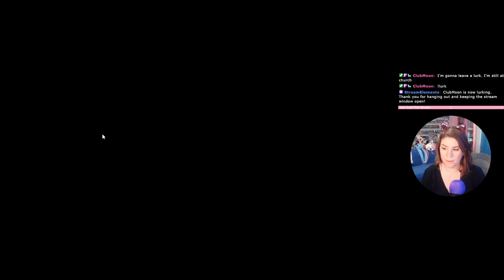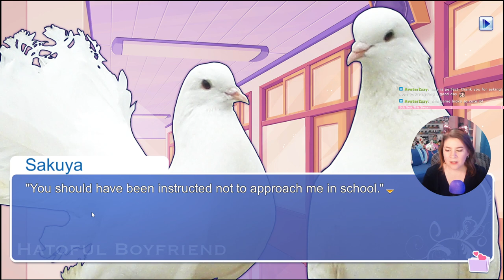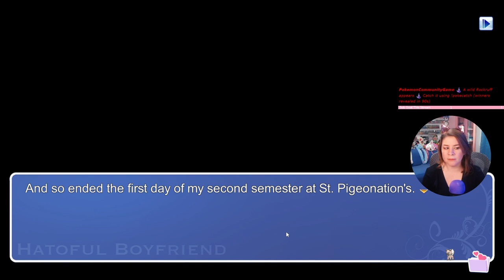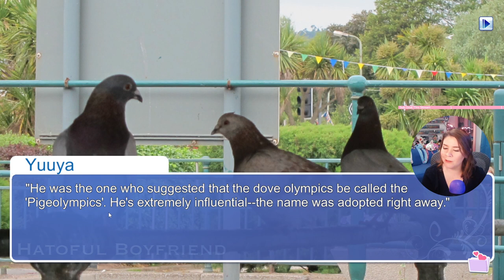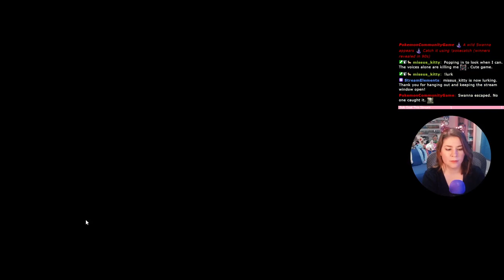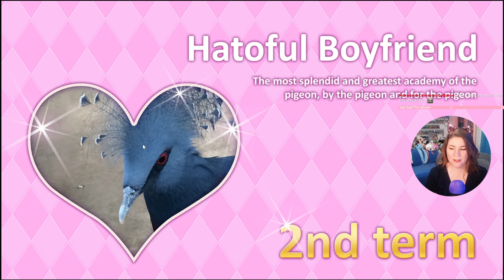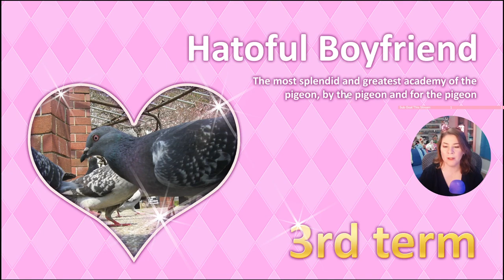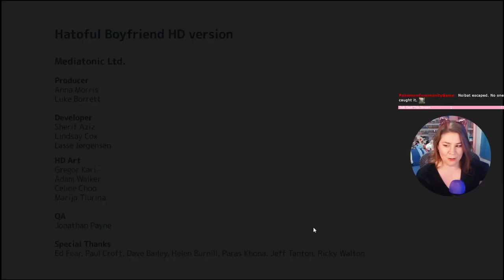Hatoful Boyfriend Blind 100% - While It Lasts